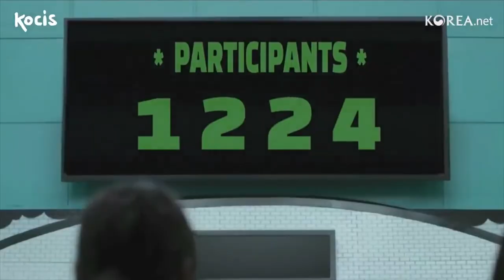CEREMONIA DE PREMIACIÓN K-INFLUENCER 2021 ¿GANAMOS? | K-LatinLife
Y los 5 ganadores son...

Visita el canal de K-Influencer Academy y de Korea.net